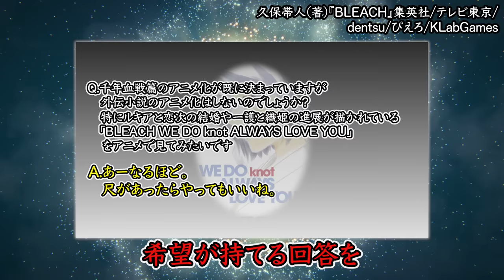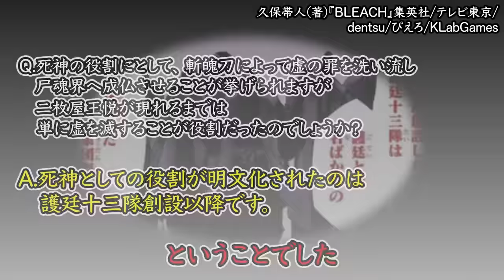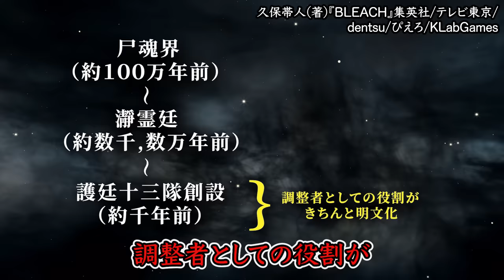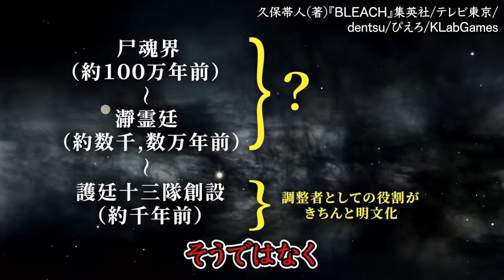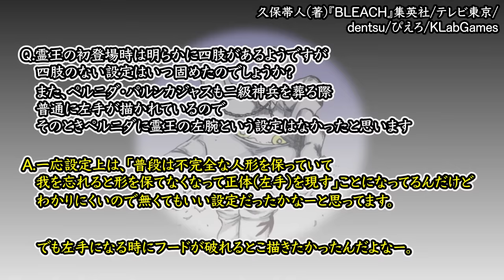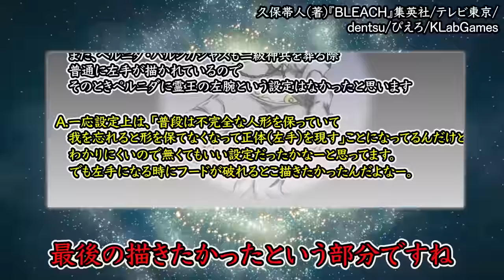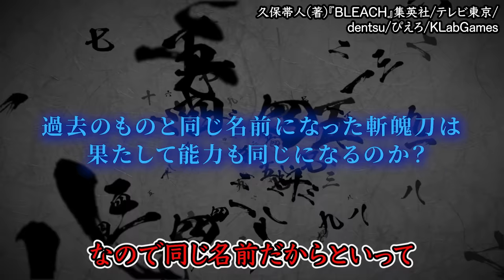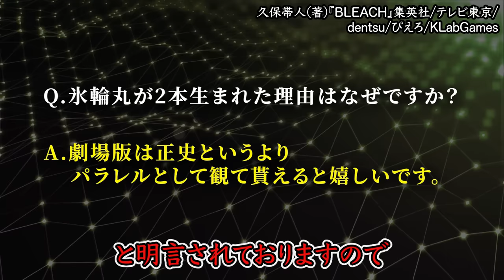【公式Q&A】これ教えてくれるの...?!細かいけど衝撃だった公式Q&Aまとめ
【解禁された公式Q&Aって何？】
久保帯人先生公式ファンクラブ【KlubOutside】のQ&Aコーナー
その中で会報誌に掲載されたものはSNSで共有しファンとの間で盛り上がってよい。という解禁許可が公式より出されています。
当チャンネルはそれに倣い動画制作をしております。
ちなみに会報誌は１年に１度、４〜5月頃発送されます。

 最近、2023年度のQ&Aやばいね。

【冒頭オリジナルBGMありがとうございます！】

Sho.